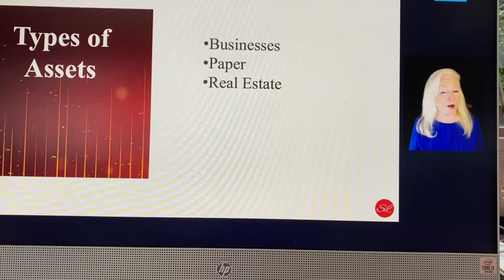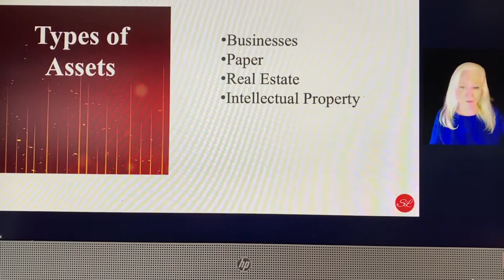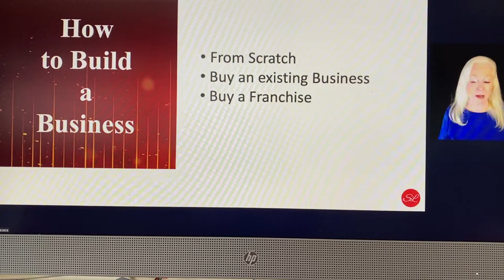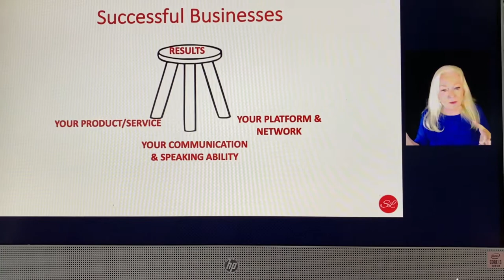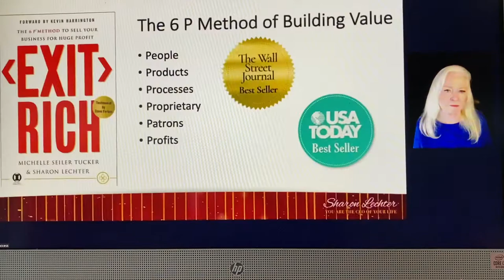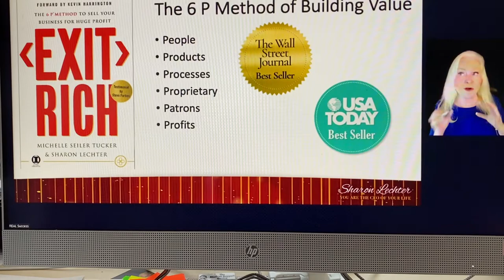Money mindset is so important -Sharon lecter.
Are you thinking about starting your own business? Or buying a franchise ? Are you fed-up trading time for money?

Let me help you with your idea, I have been a regulated IFA for 37 years, let me help you with your next step to financial freedom.